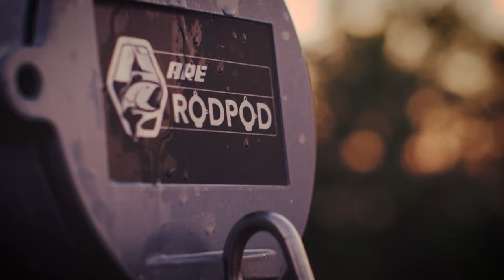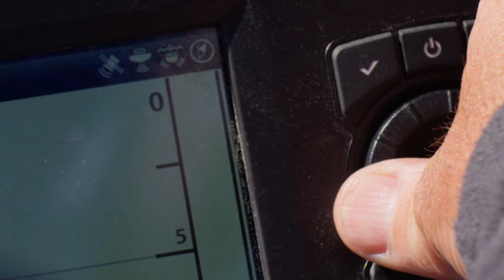Summertime Swimbait Walleye with Dan Risotto - Dave Mercer Facts Of Fishing Full Episode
Dave and his lifelong friend, Dan Risorto, target summertime walleye with soft plastic swimbaits.